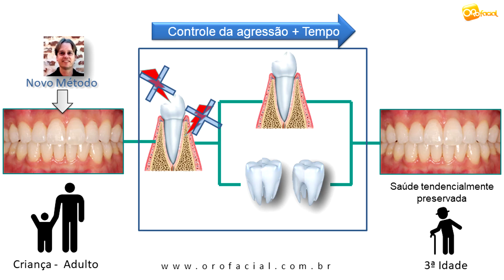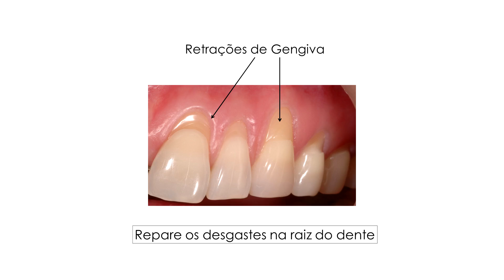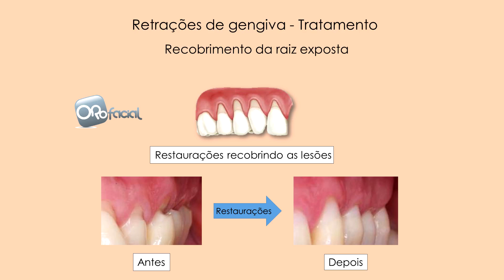Vi Que Tenho Retração de Gengiva - Tenho Que Recobrir a Raiz do Dente Exposta?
Neste vídeo, falo se você deve ou não recobrir a raiz do dente exposta à boca após retração de gengiva.
Ensino também as duas técnicas que o dentista usa para isso (quando for possível recobrir, é claro!)